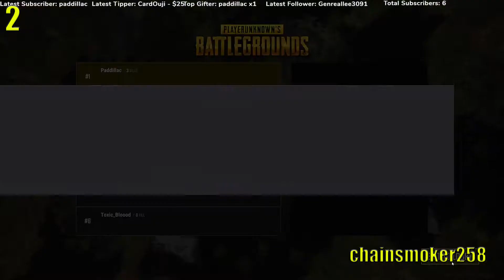Top 10 Twitch Clips - of my channel Episode 1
Top10 Welcome to my first top 10 twitch clips of my channel, let me know what you think of this video style in the comments